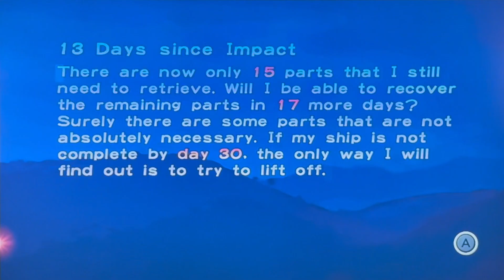Baseball Boy Plays Pikmin 1 Exploring The Forest Navel part 7